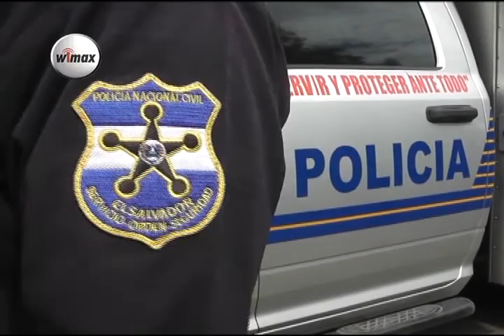Asesinan agricultor en San Miguel